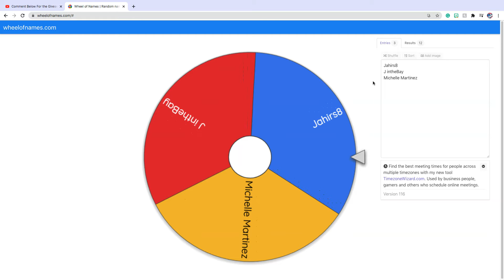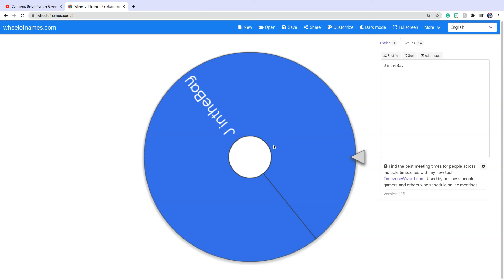Giveaway Winner!!!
Congrats!

You won a 20 Amazon gift card!